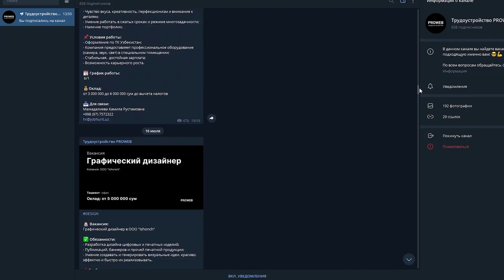ISH BILAN YORDAM 2.0. Ish topish yanada osonlashdi.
Hammaga salom! Sizlar uchun ajoyib yangiligimiz bor: biz ISH BILAN YORDAM loyihamizni yangiladik va endi u ISH BILAN YORDAM 2.0 deb nomlanadi. 🔥

Toliq ma'lumotni bilmoqchi bo'lsangiz ushbu videoni ko'ring yoki saytga o'ting! 👌

Barcha shubhalar va qo'rquvlarni tashlang va yangi kasb uchun PROWEBga keling! 😎